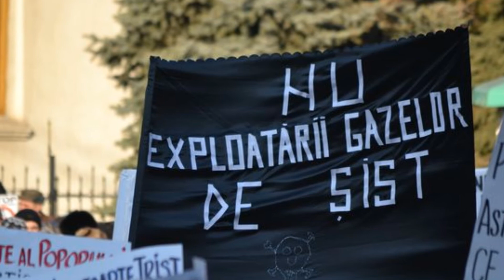Vloging - Spunem NU!!! Ep. 5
Spunem NU fracturarii hidraulice! 4 APRILIE ROMANIA iese in strada!